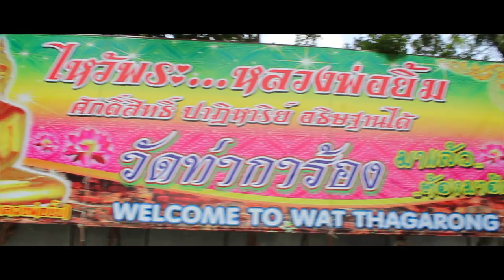AYUTTHAYA THE CITY OF TEMPLES - VLOG #05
Florian Paetzold - Easy (Official Music Video)

// Setup //
GoPro Hero 3 Silver Edition
Feiyu G4